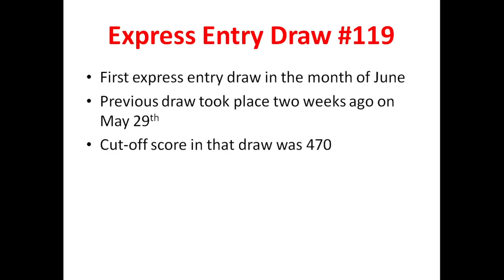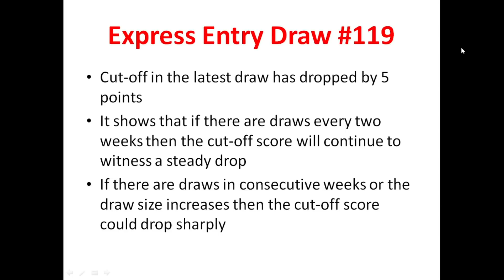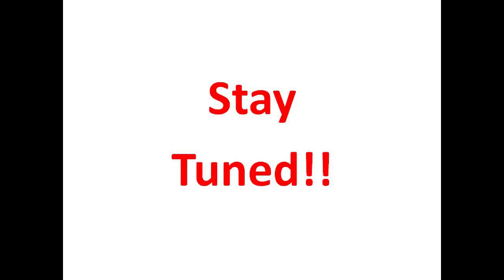Express Entry Update Draw 119 June 12, 2019 | Express Entry Canada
This episode of Desi Chale Canada tells you about the latest draw of express entry, Express Entry’s draw number 119 has taken place on June 12th. In the latest draw, the Canadian government has issued 3350 invitations to apply (ITAs) for permanent residence.
The minimum score required to secure an invite in this draw is 465.
This is the first express entry draw in the month of June this year.
The previous draw took place two weeks ago on May 29th and the cut-off score in that draw was 470. The previous draw was the first all program draw in four weeks and hence the cut-off score had shot up so high.

If you like this video, please press the like button and also share it with other people.

If you have further questions regarding this video or any other details, tips or suggestions related to Canadian immigration or life in Canada, please write down your comments in the comments section.

For more tips and tricks related to Canadian Immigration, please subscribe to Desi Chale Canada's YouTube channel and press the bell icon so that you get to watch all our future episodes.